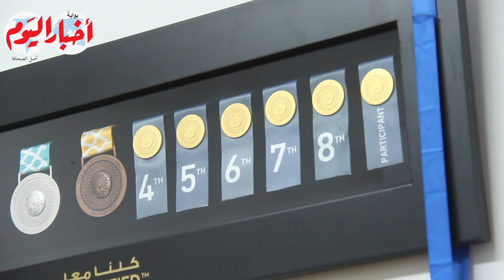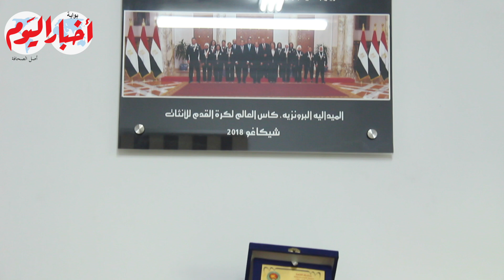المدير الوطنى للاولمبياد الخاص يكشف عن تحديات أطفالنا اصحاب الهمم